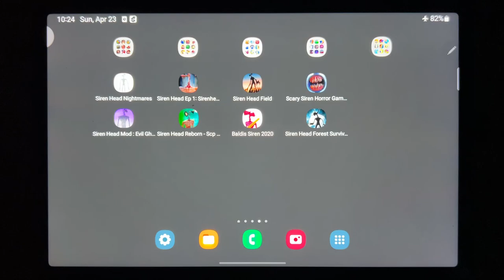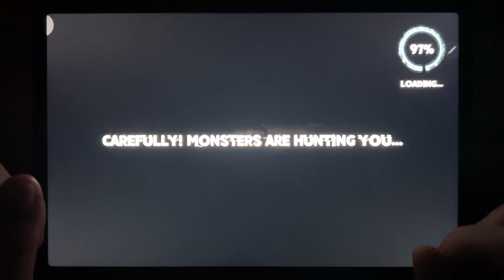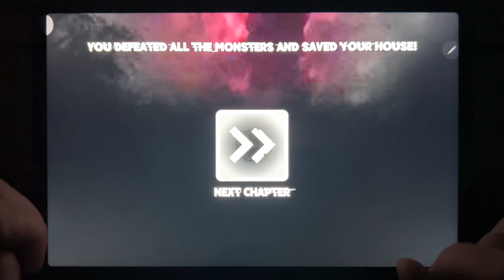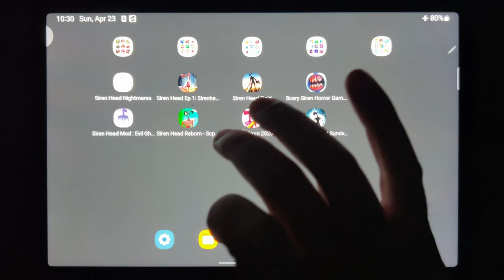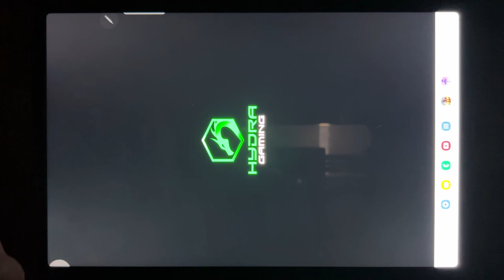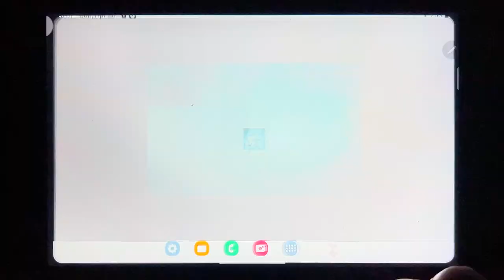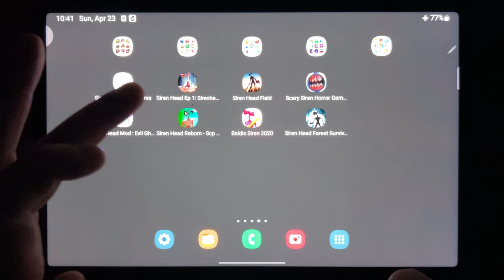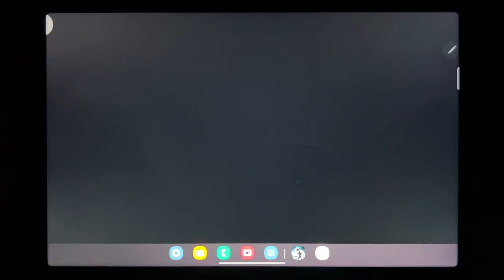Siren Head Nightmares, Siren Head Ep 1, Siren Head Field, Scary Siren Horror Game 3D, Siren Head Mod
Siren Head Nightmares, Siren Head Ep 1, Siren Head Field, Scary Siren Horror Game 3D, Siren Head Mod: Evil Ghost Games, Siren Head Reborn , Baldis Siren 2020, Siren Head Forest Survival 2